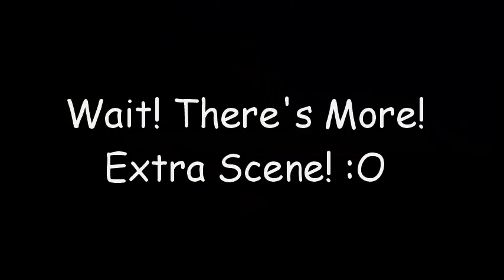Let's Hunt! MHFU Chapter 1 - Drome Party! (No Piscines Allowed)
This is the story of Hunter Vxx and the Strange Narrator Aniki and the group of Felynes!
Again, sorry about my english